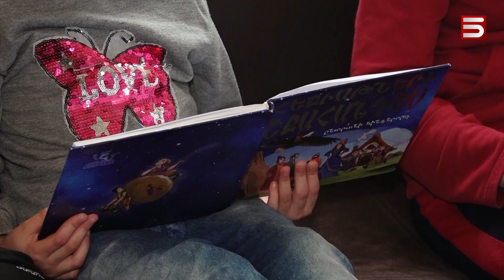Վախենում են թերսնված երեխաներն ուշաթափվեն դպրոցի ճանապարհին. Արցախի Սեպտեմբերի մեկը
Բլոկադային օրերի առաջին զանգն է այսօր հնչել Արցախում: Չնայած պաշտոնական Ստեփանակերտը որոշել է անկախ բոլոր գրենական պիտույքների սղությունից վերսկսել դասապրոցեսը, դպրոց հասնելու դժվարությունները չեն լուծվել: Բազմաթիվ երեխաներ վառելիք չլինլու պատճառով ստիպված են ոտքով հասնել դպրոց: Ծնողները վախենում են, որ թերսնված երեխաները կարող են ուշագնաց լինել դպրոցի ճանապարհին: